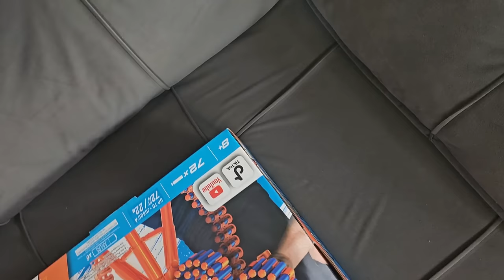Olha o tamanho dessa arma 👀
canal do meu irmão @gahhshoow